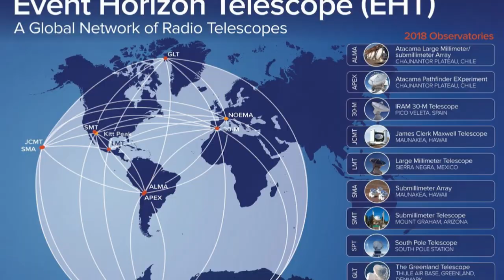What Is a BLACK HOLE 💥 | Blackhole photo explained | Aswin Madappally